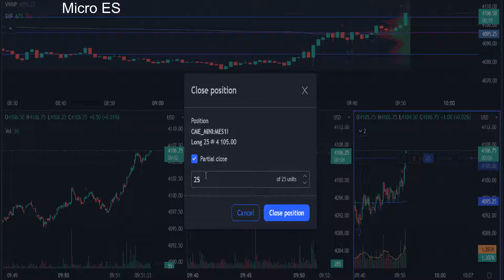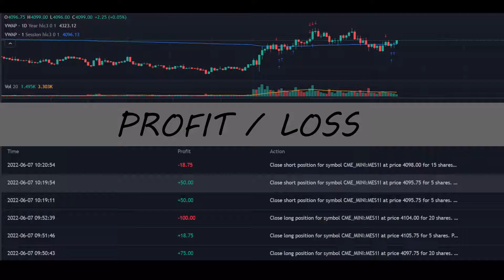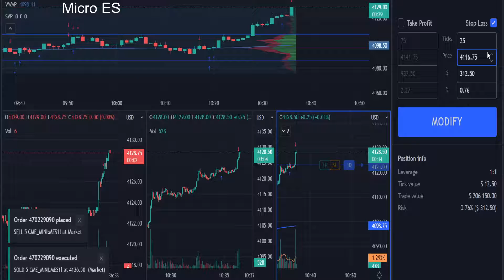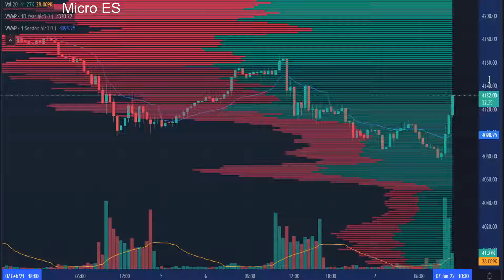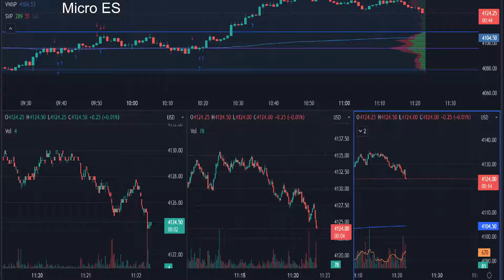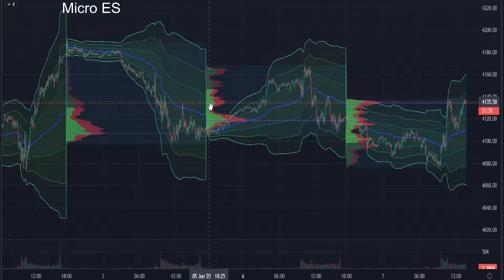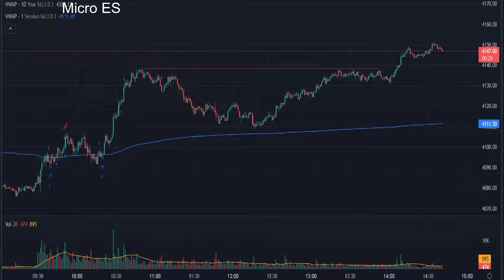Volume profile, VWAP & Technical Levels used to day trade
Margin requirement's makes the difference
MES        $531 25  PROFIT